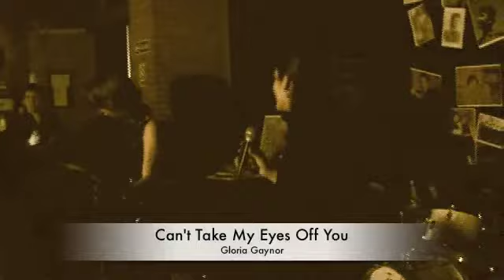Banda de Covers Disco, Lentos, Rapidos, 70's, 80's y a pedido: The Delicious Band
Banda disponible para todo tipo de fiestas y eventos
Julieta Cal: voz principal
Fran Elguero: coros
Mane van Strate: teclados y coros
Matías Mateo: guitarra
Mariano Toziano y Samir Petrocelli: piano y teclados
María Zoppi: bajo
Dino Martínez: batería